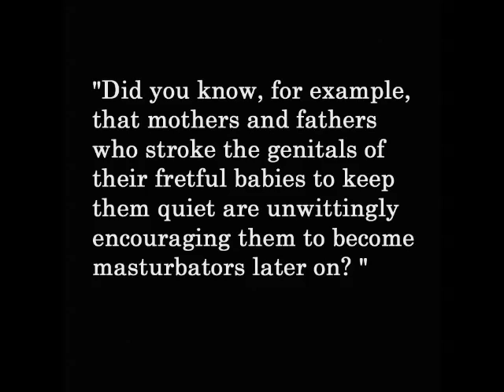Wisdom Of the Jehovah's Witnesses Masturbation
Mirrored from:

I'm a 3rd generation Jehovah's Witness of 50 + yrs .. I did the honest thing and researched the cult and found out its a cunning scam .